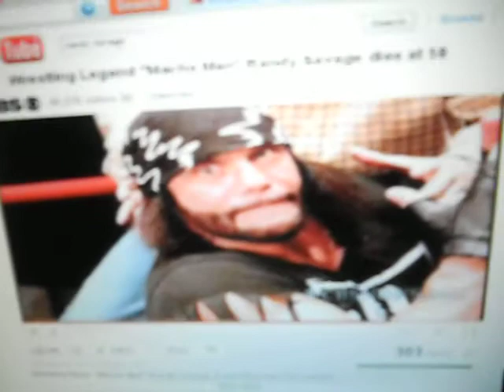:( macho man randy savage died today at 58